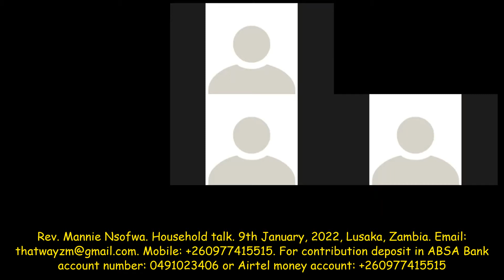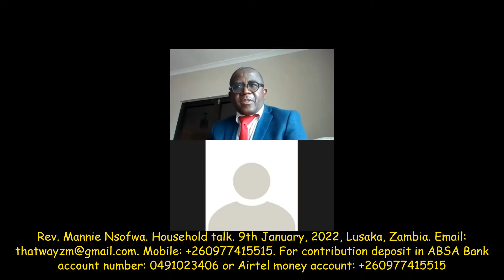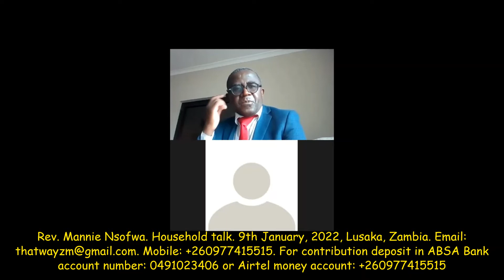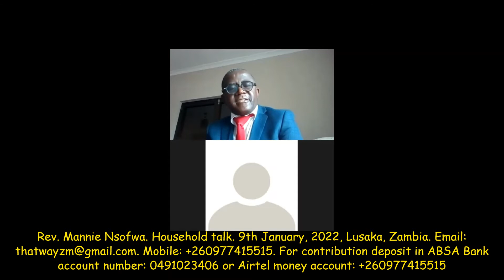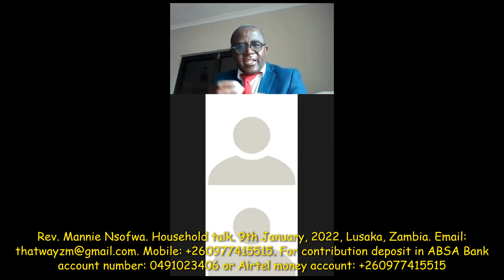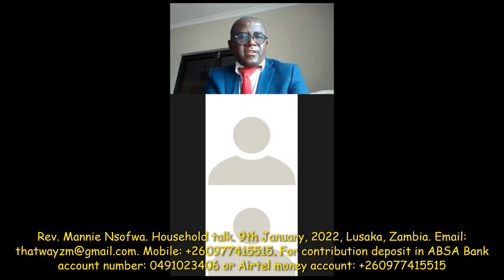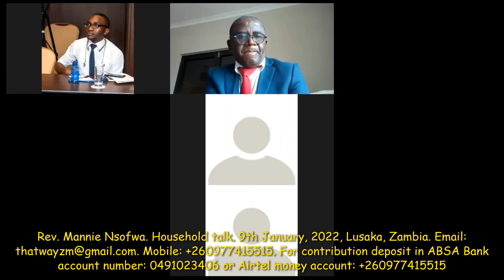Rev. Mannie Nsofwa's Household Talk. 9th January, 2022 A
One of many household talks of Rev. Mannie Nsofwa. His teachings are aimed to help man realize that he is on earth to learn the earth and to grow. And that God subjected man to frustration not willingly but for a purpose. For all creation shall be saved. Man is of one race, one humanity. unconditional love is what will bring back man’s unity and the lost one race. uploaded on the 26th December, 2021, Lusaka, Zambia.